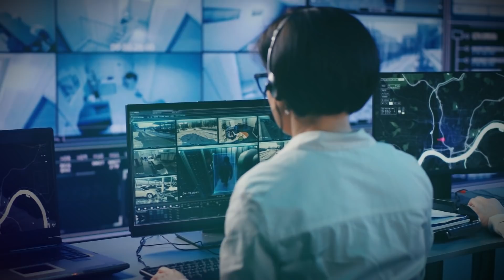Пожарные вошли в дом и потеряли дар речи... То, что сделала кошка, Вас поразит...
Уже давно в топ самых опасных профессий входит – профессия пожарный. И ни для кого не секрет, что далеко не каждый человек сможет выдержать таких нагрузок: как психологических, так и физических. Поэтому становясь пожарным нужно быть готовым ко всему. Ведь все люди огненной профессии знают: «Яркое пламя не принимает слабаков и трусов, а только тех, у кого закаленное сердце».